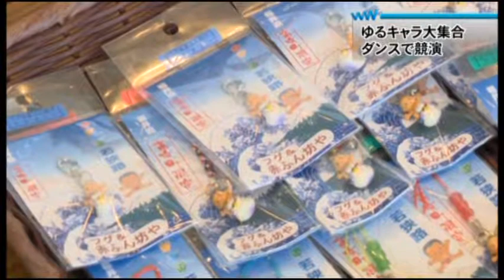ゆるキャラ大集合 ダンスで競演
全国のゆるキャラたちが一堂に介してダンスの腕前を披露する、ご当地キャラダンスフェスティバルが町内で開かれました。（2014.3.6）